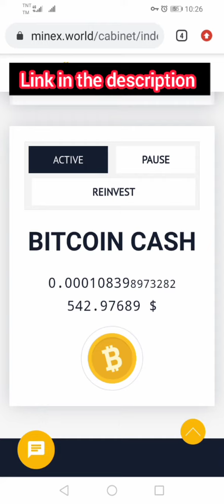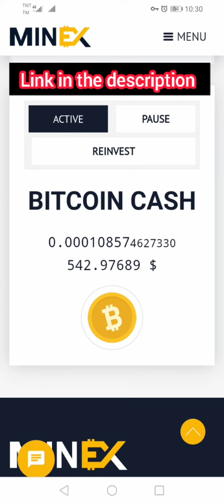FREE EARN 10858 SATOSHI BITCOIN IN JUST TWO DAYS | NEW FREE BITCOIN MINING SITE NO INVESTMENT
Fast Start
3000 Gh/s to your balance immediately after registration.

Bonus Every Hour
Collect bonuses from 10 Gh / s to 70 Gh / s every 60 minutes.

KAPAG TOTOO MAWITHDRAW KO ITO MAGBIBIGAY AKO NG 50PESOS SA FIRST 10PERSON NA MAG COMMENT NG GCASH NILA. NO NEED EDAAN PA SA PAG DRAW BASTA LEGIT ANG PAGCOMMENT, NOT SPAM.